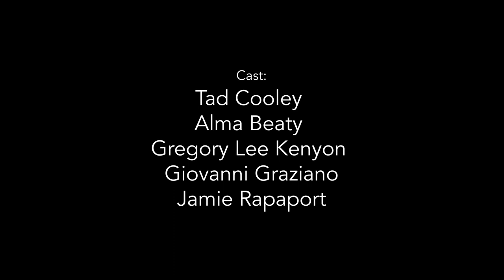Sound and Silence - 2019 Easterseals Disability Film Challenge Entry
After a hard of hearing man loses his family in a nuclear attack, he must explore the unknown to try and find community and a home.